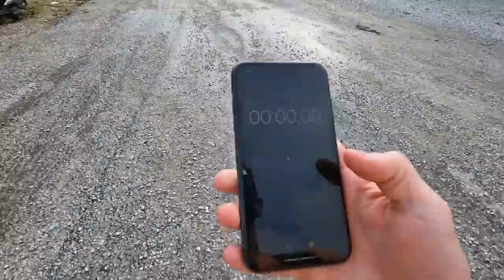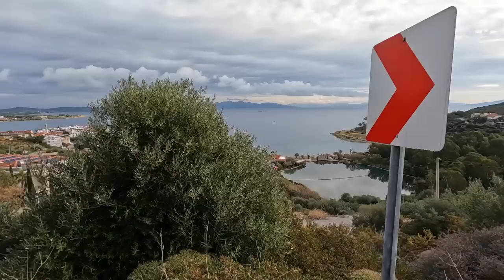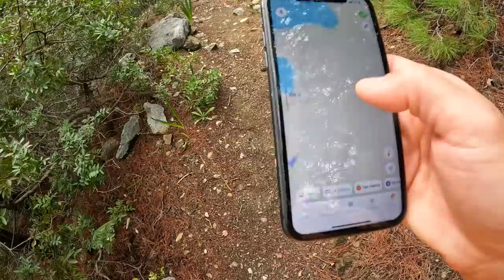ОСТАВИЛ СЕМЬЮ И УБЕЖАЛ. ВИДИМО СХОЖУ С УМА. Турция скрытая от глаз туристов ОСТАЛСЯ ОДИН НА ОДИН.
Кэшбэк 10% на всё до конца года с бесплатной дебетовой Альфа-Картой. Закажите и получите вечное бесплатное обслуживание

По Турции
По Абхазии
По Сочи
По Крыму
По Анапе
По Геленджику